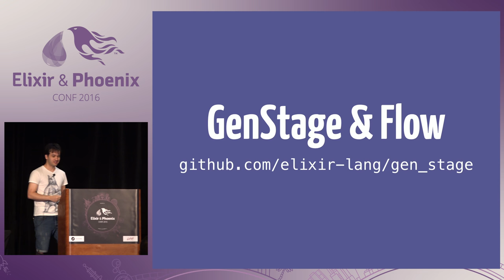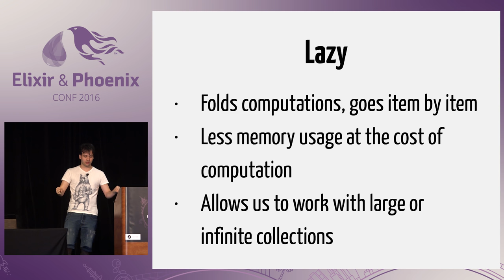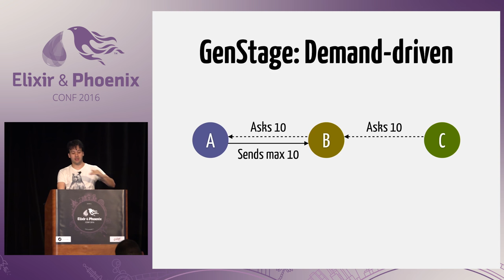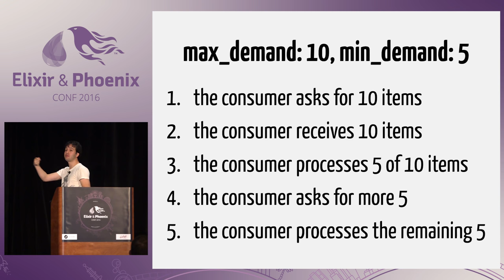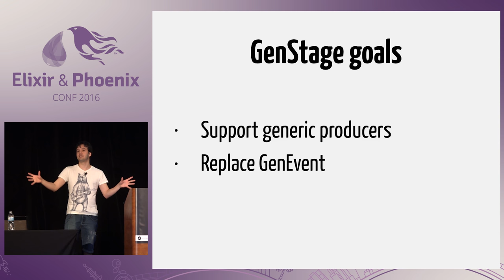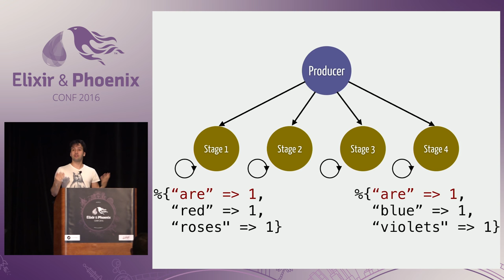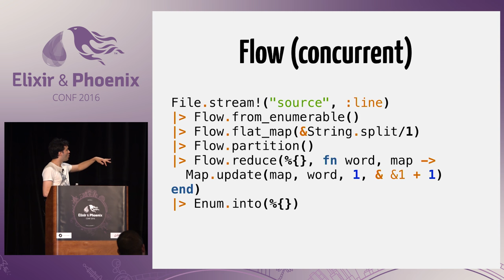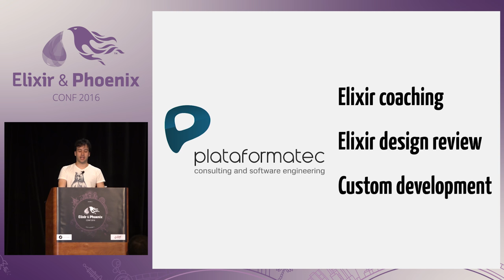ElixirConf 2016 - Keynote by José Valim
Keynote by José Valim